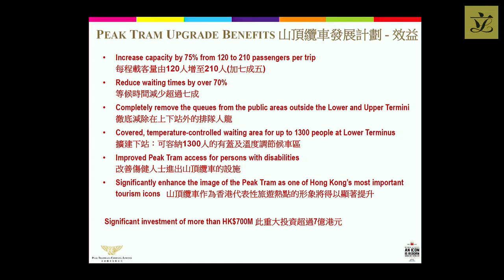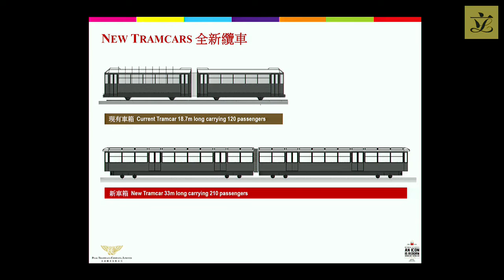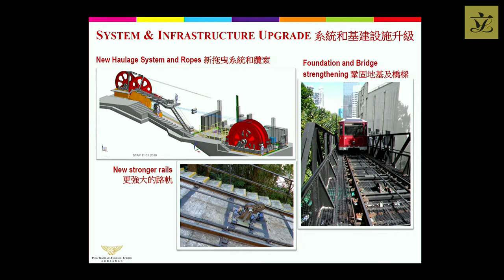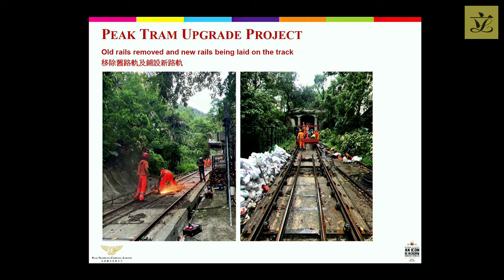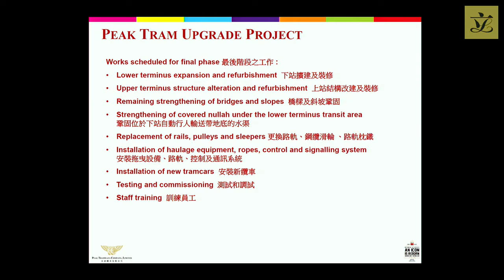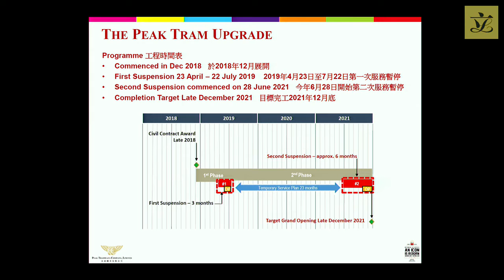Subcommittee on Peak Tramway (Safety) (Amendment) Regulation 2018 (Commencement) Notice (2021/08/13)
Subcommittee on Peak Tramway (Safety) (Amendment) Regulation 2018 (Commencement) Notice

First meeting on Friday, 13 August 2021, from 9:30 am to 10:30 am
in Conference Room 2A of the Legislative Council Complex

Agenda

I.  Election of Chairman
(9:30 am - 9:35 am)
II.  Meeting with the Administration
(9:35 am - 10:25 am)
L.N. 110 of 2021
(published in the Gazette on 9.7.2021) - Peak Tramway (Safety) (Amendment) Regulation 2018 (Commencement) Notice
LC Paper No. LS97/20-21
(issued vide LC Paper No. CB(2)1303/20-21 on 15 July 2021) - Legal Service Division Report

Other relevant paper

(issued on 28 November 2018) - Report of the Subcommittee on Peak Tramway (Safety) (Amendment) Regulation 2018 and Peak Tramway Ordinance (Amendment of Section 3(3)) Notice 2018 for submission to the House Committee

III.  Any other business
(10:25 am - 10:30 am)
Council Business Division 4
Legislative Council Secretariat
12 August 2021